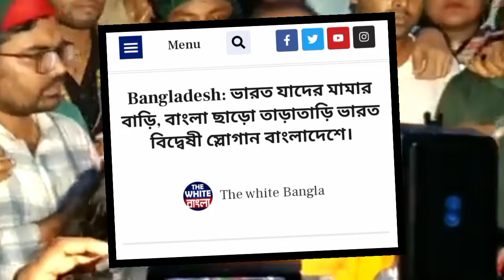হিন্দুরা যদি বাংলাদেশে না থাকে তাহলে কোন মুসলিম ভারতে থাকবে না | Bangladesh Hindu | Hindu Protest